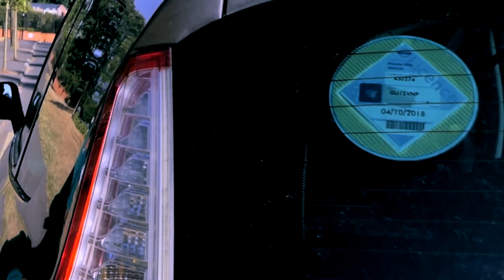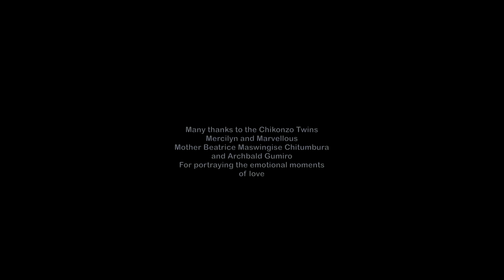Umbilical Cord Movie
Family matters, especially when you don't know them. A story about lost and found loved ones.